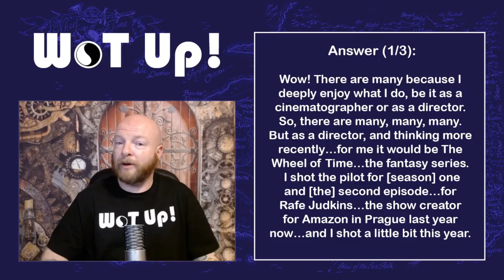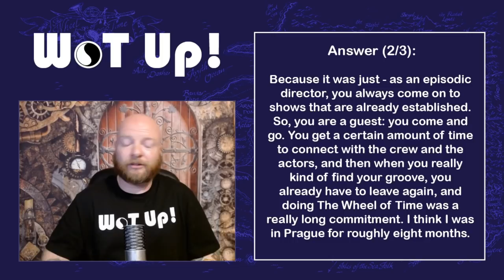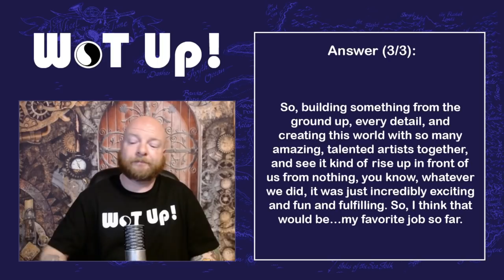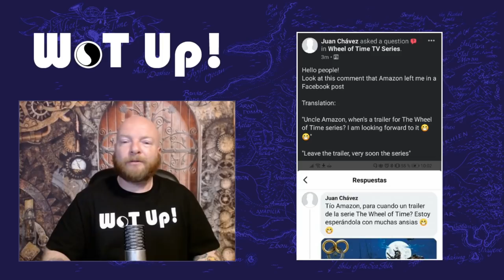Wheel of Time News and Leaked cast!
Amazon Prime Videos The Wheel of Time has another leak! This time is a Blue Aes Sedai! Sandy McDade has been cast in the role of Maigin Sedai. She was a blue sister who was a staunch supporter of the Amyrlin. I also cover an interview with Uta Briesewitz where she talks about her time on The Wheel of Time set, and some very interesting posts from the Latin American Prime Video Facebook account! Join me as I dive into all of the most recent Wheel of Time news!

Graphic Design, Intro and Outro music "Story" courtesy of Eliks - Visit her music channel and follow her pm twitter @Eliks_

Wotseries Articles

Wot_Up

Follow Wheel of Time on Twiiter @thewheeloftime